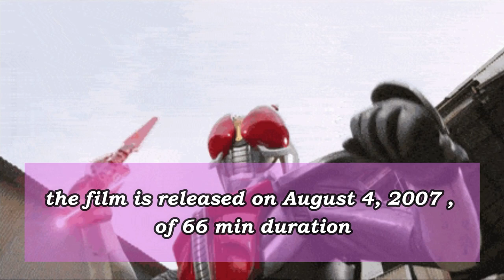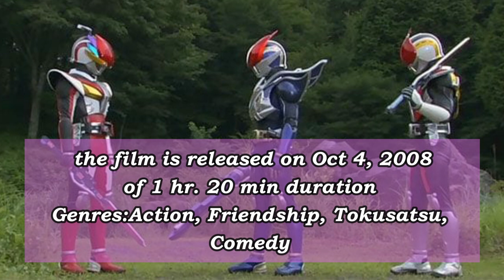Takeru Satoh | all his films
In this video I illustrate all the films of takeru satoh

takeru satoh
takeru satoh  dramas
takeru satoh films